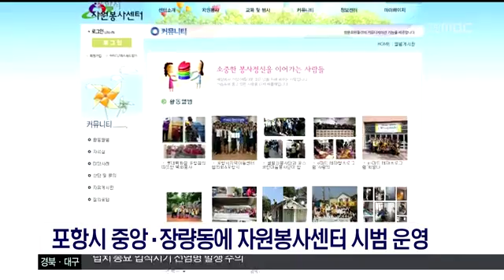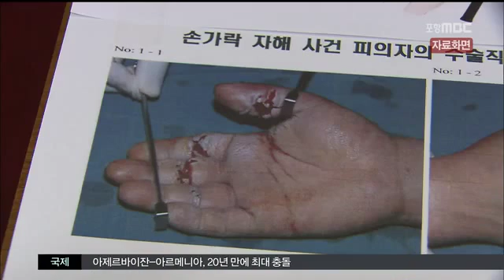[포항MBC뉴스]MBC 생활뉴스